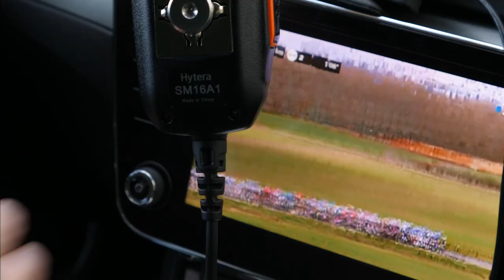Allez! Arkéa-Samsic! | Bell Helmets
We met up with Arkéa-Samsic at Paris-Nice in March of this year. The conditions were rough, wind was howling, rain was dumping and crashes were many. Paris-Nice turned into a good early season test for the team. Warren Barguil and André Greipel lead the team as they head into the Critérium du Dauphiné on June 9th and even more importantly the Tour de France on July 6th. Their goal now is to ride into Paris on July 28th with a victory in-hand. Allez! Arkéa-Samsic!